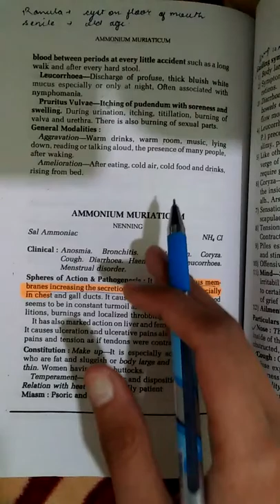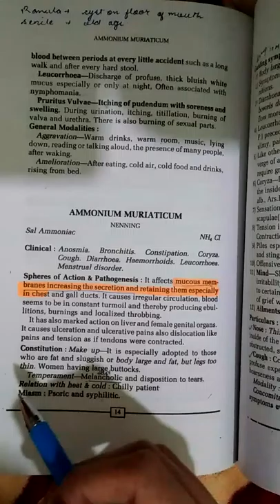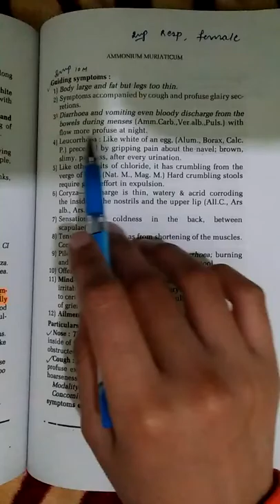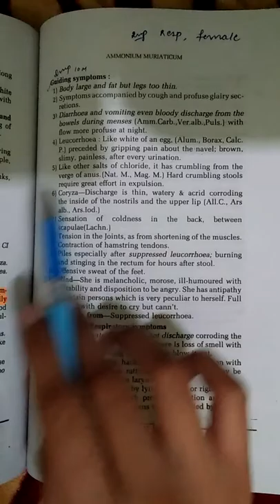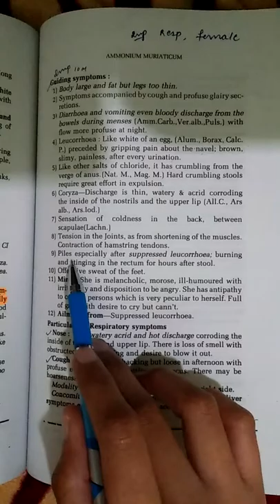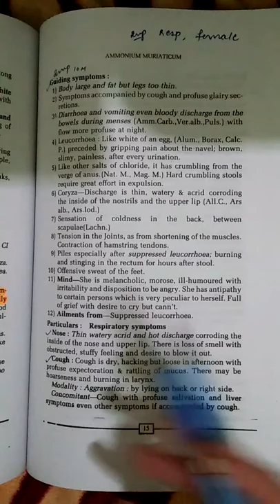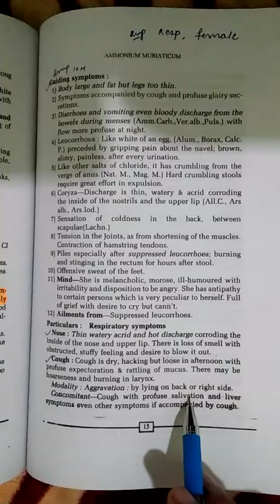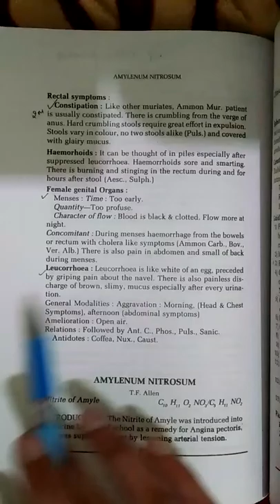Ammonium muriaticum homeopathic medicine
Ammonium muriaticum homeopathic medicine easy hindi explanation